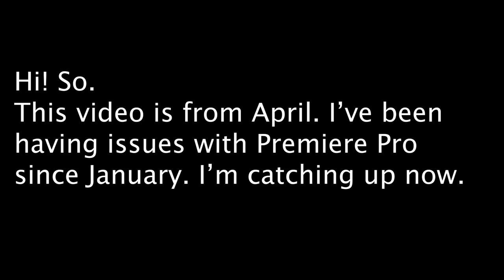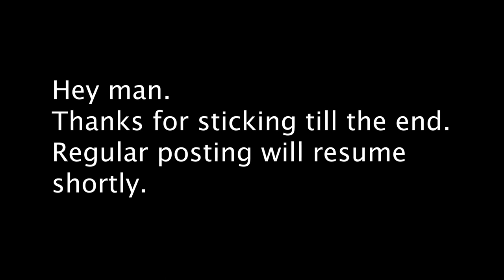Vlog 003 - Poppy Fields Road Trip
Hiiiiii
It's been a minute, but I'm posting again.
Missed you guys! Even though you probably don't even remember me...